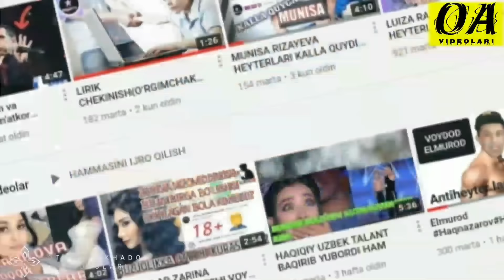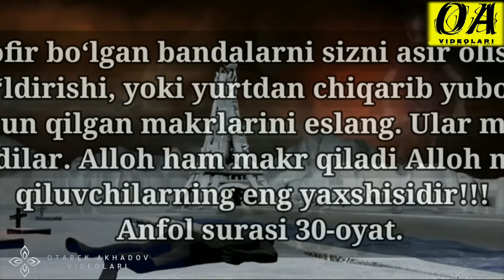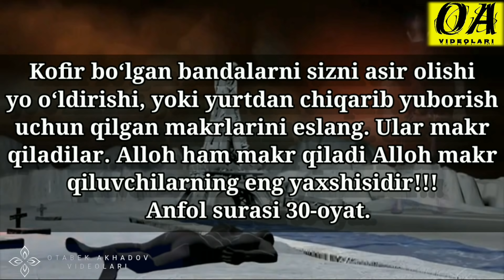I PET GOAT 3 OʻZBEK TILIDA. DUNYONI KIMLAR BOSHQARMOQDA. BARCHA SIRLAR FOSH BOʻLMOQDA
ASSALOMU ALEYKUM AZIZ OTABEK AKHADOV VIDEOLARI  KANALI OBUNACHILARI VA MEXMONLARI. BIZNING KANALDA SIZ BIR BIRIDAN QIZIQARLI VIDEOLAENI KOʻRIB BORASIZ. VIDEOLARIMIZDAN BIRINCHILARDAN HABARDOR BOʻLISH UCHUN KANALIMIZGA OBUNA BOʻLIB QOʻNGʻIROQCHANI BOSIB QOʻYISH YETARLI BOʻLADI
XURMAT BILAN OTABEK AKHADOV

ALBATTA OBUNA BOʻLINGLAT